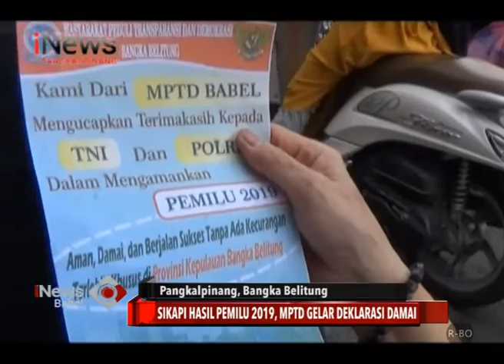SIKAPI HASIL PEMILU 2019, MPTD GELAR DEKLARASI DAMAI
MASYARAKAT PEDULI TRANSPARANSI DAN DEMOKRASI ATAU MPTD BANGKA BELITUNG, YANG TERDIRI DARI GABUNGAN MAHASISWA, MENGGELAR DEKLARASI DAMAI, DALAM MENYIKAPI HASIL PEMILU 2019.
DEKLARASI TERSEBUT BERTUJUAN, UNTUK MENGAJAK MASYARAKAT BERSATU KEMBALI PASCA PEMILIHAN  UMUM 2019, DAN BERSABAR MENUNGGU HASIL PEMILU DARI KPU.